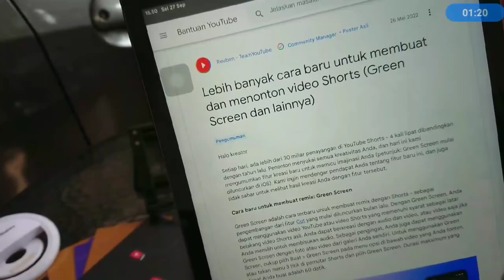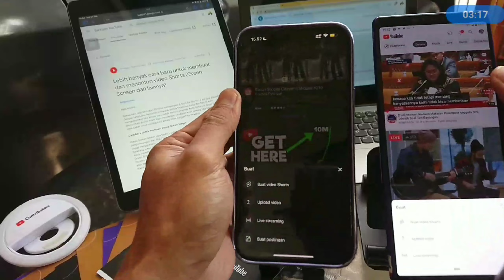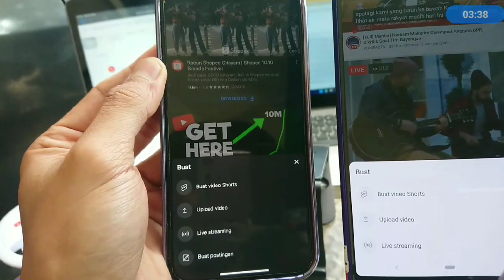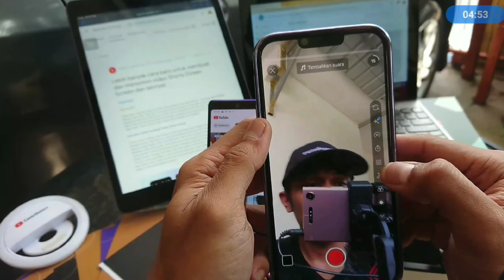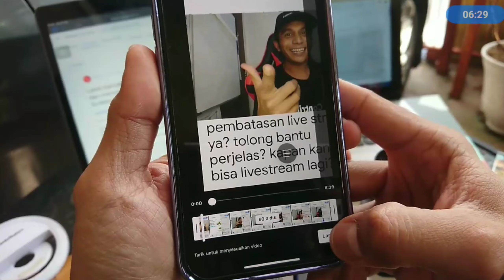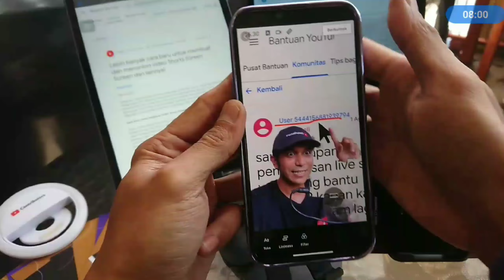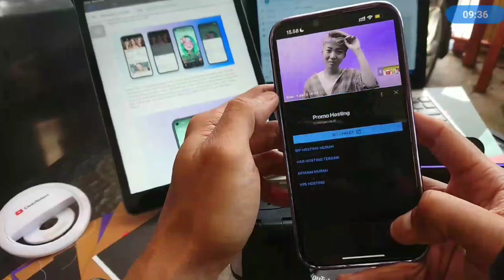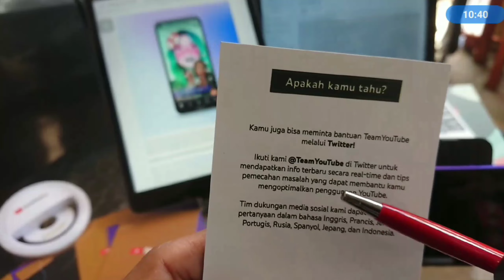FITUR BARU YouTube SHORTS ⁉️ Pakai Green Screen Langsung Dari YouTube ⁉️ Youtuber Pemula Harus Tau ❗